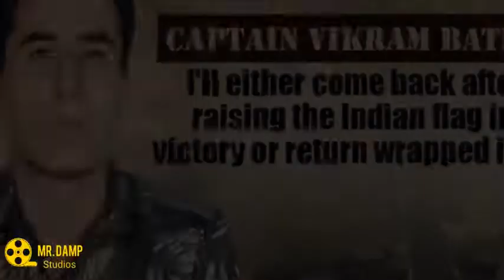15 agust ka fadu song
fadu desh bhakti song agar nahi suna to kuch nahi suna